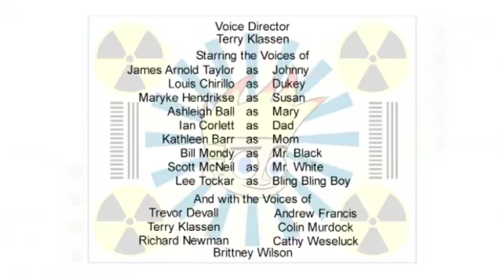Johnny Test S1 Bölüm 15: JTV // Johnny vs. Bling Bling 2 | Çocuklar için Videolar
En son Johnny Test bölümlerini buradan izleyin!

Bir kısım dikenli saç, iki kısım dahi kız kardeşler, bir tutam konuşan köpek alın, iyice karıştırın ve sonuç, bilim adına her şeyi denemeye istekli bir çocuk hakkında aksiyon dolu bir animasyon dizisidir. Johnny ve köpeği Dukey'nin aksiyon dolu maceralarına katılın.

• Jonathan "Johnny" Susan ve Mary'nin erkek kardeşi ve Hugh ve Lila'nın oğlu olan ve gösterinin baş kahramanı ve kahramanı olarak görev yapan, zahmetli, öngörülemeyen ve oldukça ikonik 11 yaşındaki bir çocuk. Sarı saçlarında kırmızı noktalar olduğu için sık sık "ateşli saçlı çocuk" olarak anılır. Bunun yanı sıra lacivert bir gömlek altına giydiği yeşil kargo pantolon ve üzerinde yonca sembolü olan siyah bir gömlek ve nadiren kullandığı bir saat giydiği görülüyor. Yanında Susan ve Mary olduğu için, herhangi bir çocuğun hayalini yaşayabilir, ancak bazı hayallerin yaşamaya değmediğini anlar. Çok hiperaktiftir ve genellikle kız kardeşlerinin icatlarıyla uğraşır, sorun ve kargaşaya neden olur, ancak sık sık dahi kız kardeşlerini kandırarak veya ortaya çıkan iyiliklerden günü fethederek kendini son derece zeki olduğunu kanıtlar. Johnny de oldukça şımarık ve inatçıdır, istediğini aldatma, şantaj, ya da ikna yoluyla elde eder. Johnny'nin "Johnny X" olarak adlandırdığı, kasırga eller şekil değiştirme, ateşle çalışan dönüşüm, ışınlanma, ESP, "Power Poots" ve uçuş dahil olmak üzere çeşitli süper güçlere sahip bir süper kahraman olan bir alter egosu vardır. Bu form için çalışan bir tıkaç, kasırga ellerinin, hedefin ona bağışık olması veya diğer faktörler nedeniyle asla çalışmamasıdır. Janet'e ve daha sonra düşmanca rekabetten doğan Sissy'ye aşıktı.

• Dukey Johnny'nin antropomorfik 16 yaşındaki konuşan evcil köpeği ve en iyi arkadaşı. Dukey'nin antropomorfizminin nedeni, Susan ve Mary'nin icatlarından biri nedeniyle ona insani yetenekler kazandırmasıdır. Dukey, Bayan ve Bay Test etrafta olmadığında, Johnny'nin ailesi etraftayken yaptığı gibi, dört ayak yerine arka ayakları üzerinde duracak. Bunun nedeni, Bay Test'in Susan ve Mary'yi DNA deneylerinden yasaklamış olmaları ve Dukey'ye insansı zekayı bu şekilde vermiş olmalarıdır. Bay Test'in Johnny'nin video oyunlarından birinin içinde sıkışıp kalması ve Johnny ve Dukey'nin de onu kurtarmak için oyunun içine girmesi ve Dukey'nin yanlışlıkla onun önünde konuşması gibi seriyle ilgili birkaç "yakın çağrı" oldu. Bay Test'in "Düke az önce konuştu mu?" diye sormasına neden oldu. Dukey onların önünde konuştuktan sonra ebeveynlerinden biri bu soruyu her sorduğunda, Johnny, Susan veya Mary "hayır" yanıtını verir ve ebeveynleri hemen onlara inanır. Dukey bazen toplum içine çıkarken insan gibi giyinir ve başkaları tarafından Johnny'nin "kıllı arkadaşı" veya "nadir saç bozukluğu olan çocuk" olarak hitap edilir, çünkü küçük karakterlerin zeka eksikliği onların Dukey olduğuna inanmalarına neden olur. bir insan.